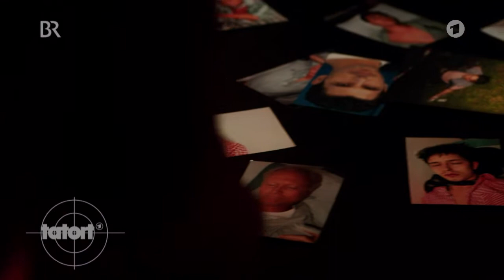Dreharbeiten zu "Die letzte Wiesn" | Tatort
Den "Tatort" in voller Länge finden Sie ab Ausstrahlung 7 Tage hier im einzig offiziellen YouTube-Kanal.

Extra zu "Die letzte Wiesn": Die "Kommissare" Udo Wachtveitl (Franz Leitmayr) und Miroslav Nemec (Ivo Batic) über die Dreharbeiten während des Oktoberfestes und über die Vorbereitung zu diesem besonderen Tatort.